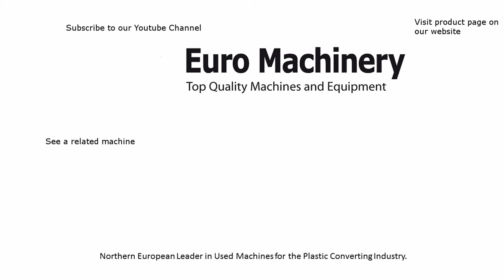GAMMA MECCANICA 180 TANDEM | Plastic Repelletizing Machine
Português:
Linha de reciclagem | Linha de lavagem | Reciclagem | Industria de plásticos | Máquina usada
Gostaria de receber mais informações sobre algumas das máquinas? Falamos Inglês, Alemão, Dinamarquês, Português, Espanhol, Italiano, Russo, Polaco e Francês.

Español:
Máquinas usadas a la venta en Euro Machinery
Hablamos español, inglés, portugués, francés, alemán, ruso, ucraniano, polaco y danés.

Français:
Nous parlons anglais, allemand, danois, portugais, espagnol, russe, polonais, italien et français.

Italiano:
Macchinari usati in vendita da Euro Machinery
Noi parliamo Inglese, Tedesco, Danese, Portoghese, Spagnolo, Russo, Polacco, Italiano e Francese. Abbiamo altre machine pronte per la vendita.

Polski:
Używana maszyna do recyclingu | Maszyny do recyclingu | Używane maszyny na sprzedaż przez Euro Machinery
Mówimy po angielsku, niemiecku, duńsku, portugalsku, hiszpańsku, włosku i francusku.